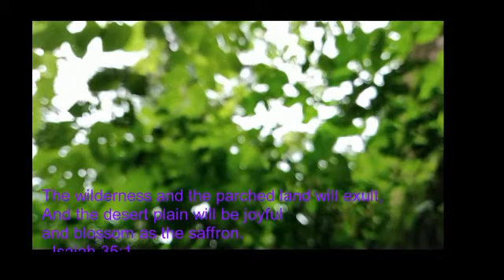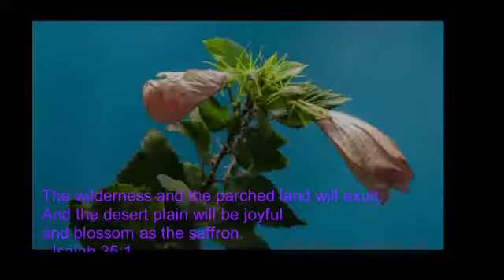Flowers and Butterfly with Rain Drops [Calm and Relaxing Music]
Take a deep breath, look at this amazing view of butterfly with beautiful roses and enjoy the calm music. It will definitely help you relax and get into sleep. Please don't talk or listen to anything else, put on your head phone and loop the video as you enjoy the soothing music for deep sleep.

Want to take a look at our other channels? Please visit and share feedback -

Please support and share our creative works with all your near and dear ones. I will really appreciate your comments and feedback. Thanks